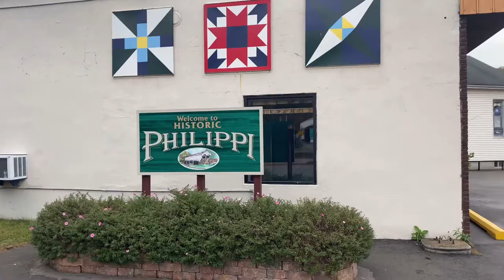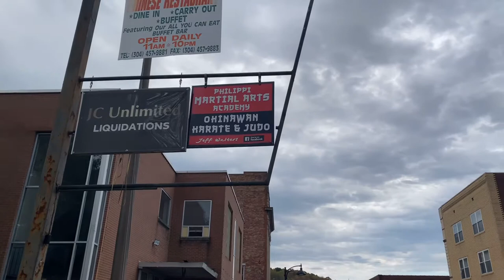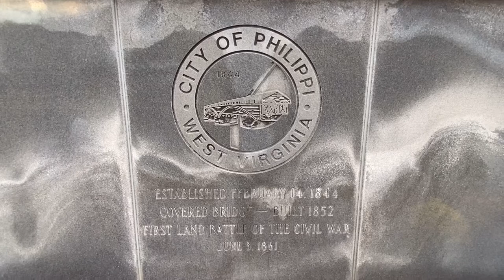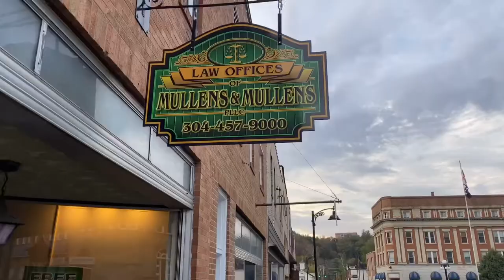Quick Philippi, WV Stop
On our latest road trip Ed and I pulled into Philippi West Virginia for a quick stop. Home of the first land battle of the Civil War and most iconic covered bridge in West Virginia. We had a blast running around those streets and getting a surprise tour of the Barbour County court house.
Philippi is definitely a place worthy of going and spending an afternoon.